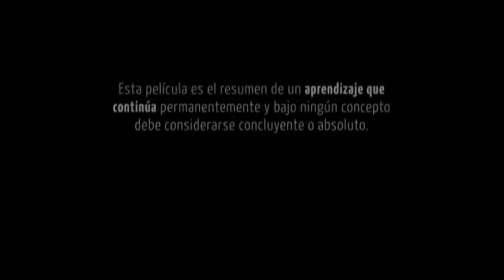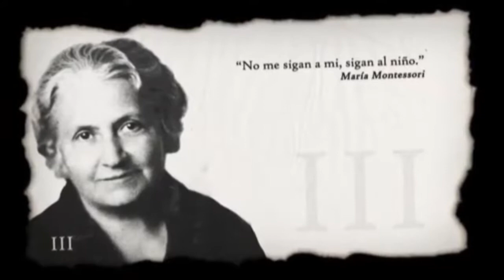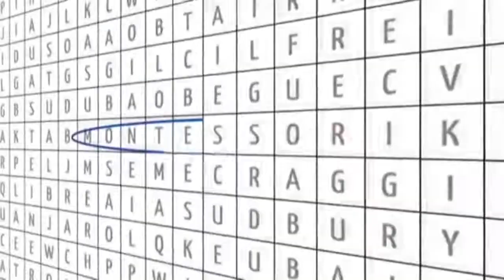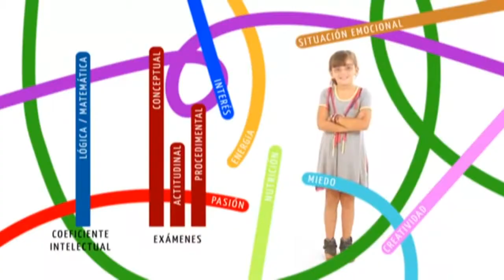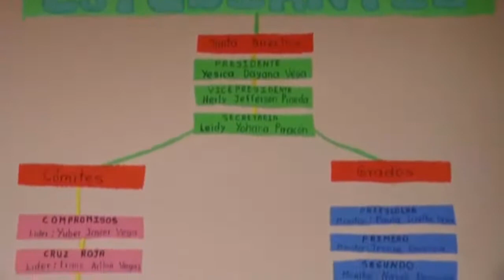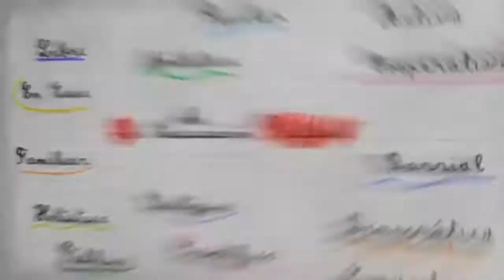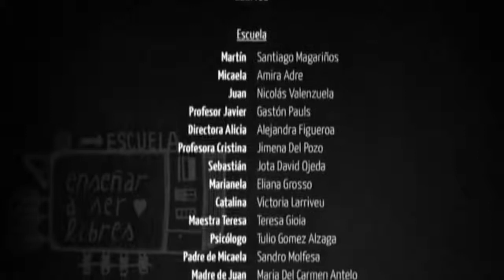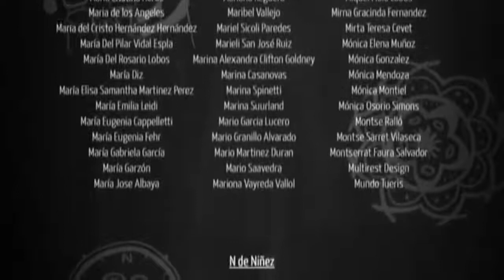"La Educación Prohibida" Versión 55"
Versión de 55 minutos del documental "La Educación Prohibida"